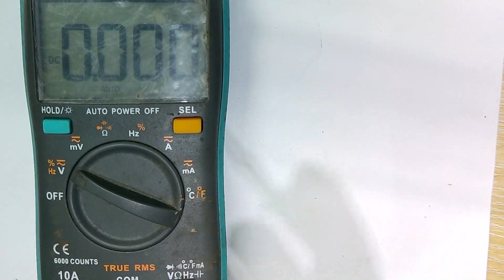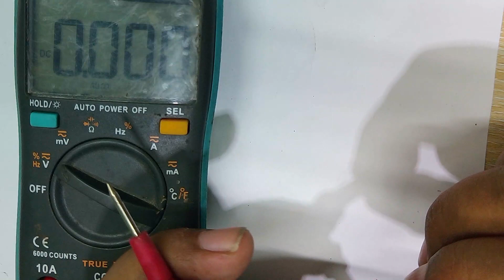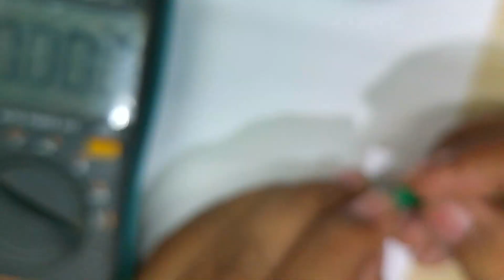Cara cepat servis Mic Wireless Taffstudio mati total tidak menyala dan tidak bisa di charger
Salam kenal, dan selamat menyaksikan video Cara cepat servis Mic Wireless Taffstudio mati total tidak menyala dan tidak bisa di charger